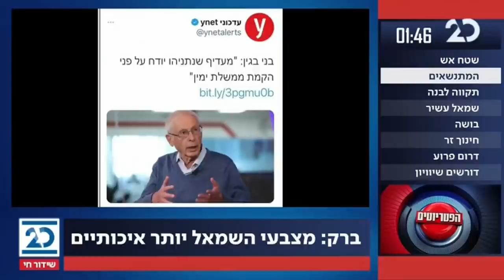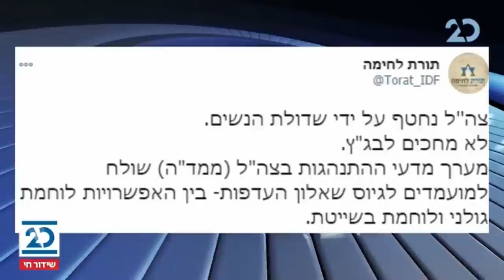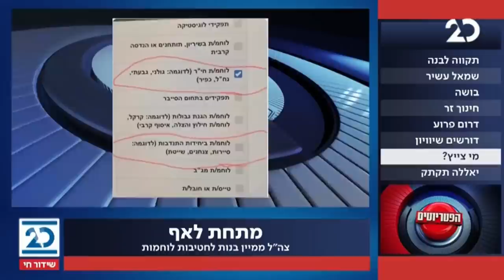הפטריוטים עם ינון מגל | 25.1.2021 | התכנית המלאה